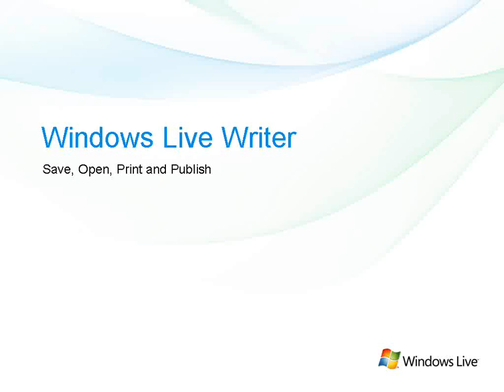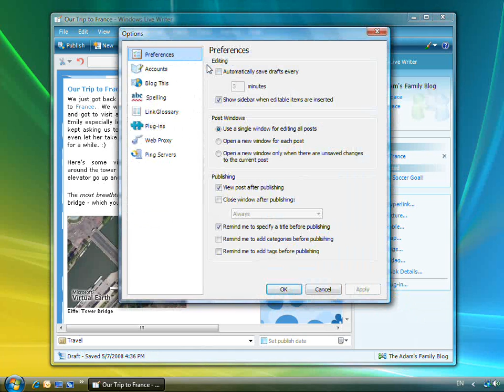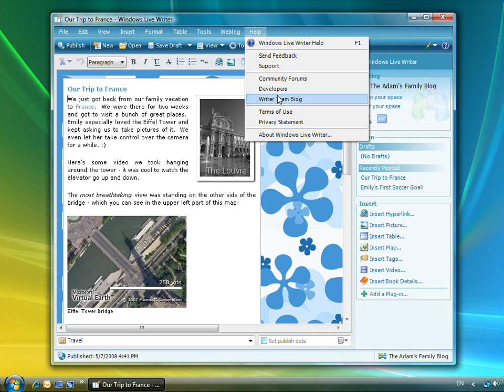4: Open, Save, Print, Publish and Help - Windows Live Writer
This instructional video demonstration shows how to open, save, print and publish blog posts using Windows Live Writer.  You will also learn about how to get more information and send feedback to the Windows Live Writer team.